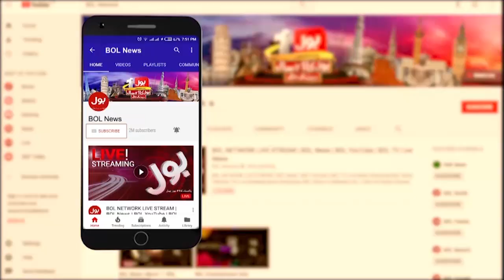Imran Khan Social Media Propaganda Exposed| Social Media Expert Dr Farhan Statement| Breaking News